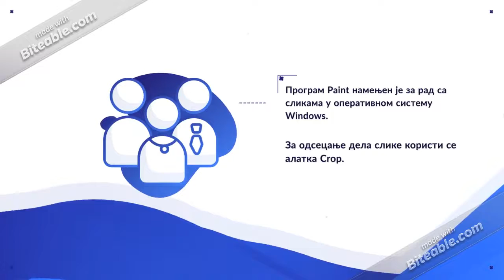Коришћење рачунара за рад са дигиталним сликама